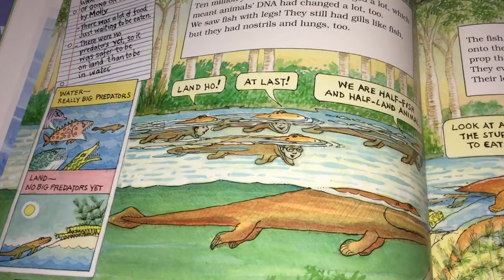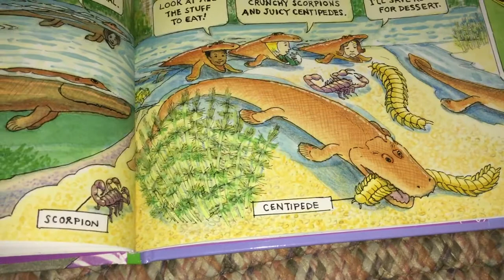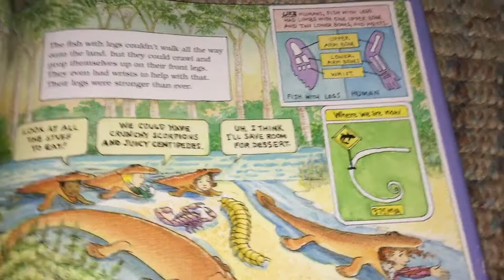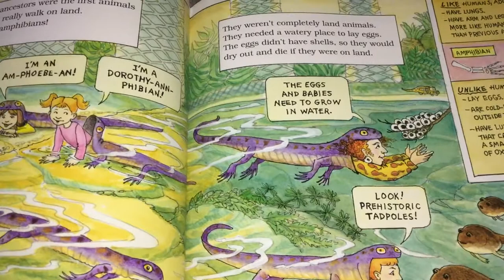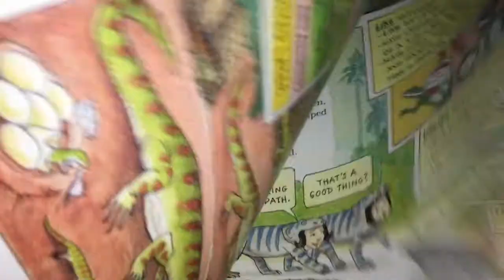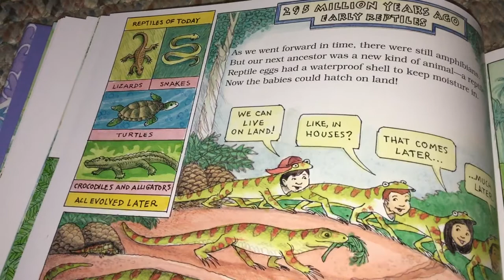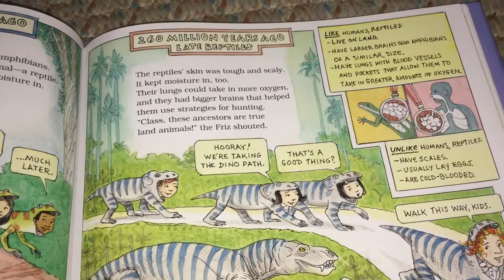The Magic School Bus Explores Human Evolution (part 5)